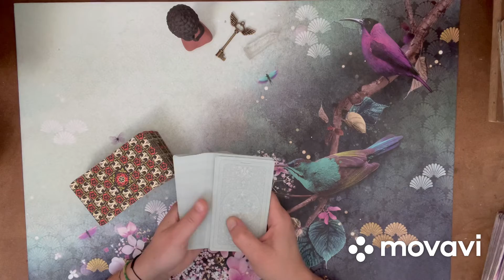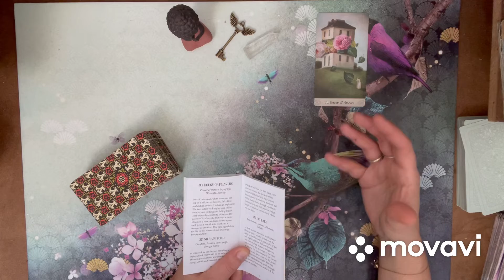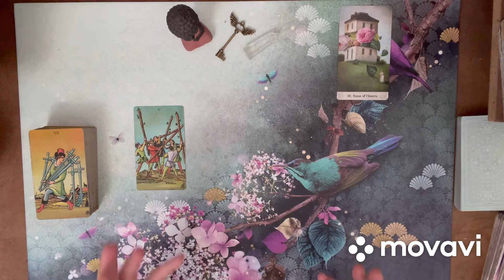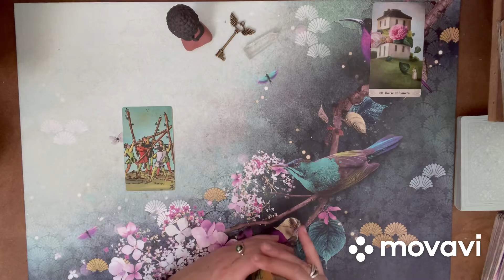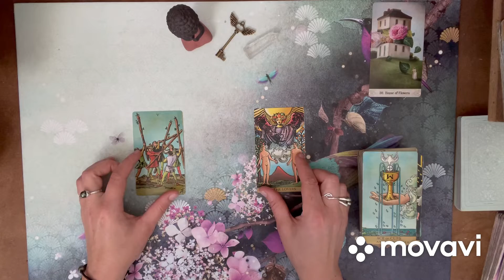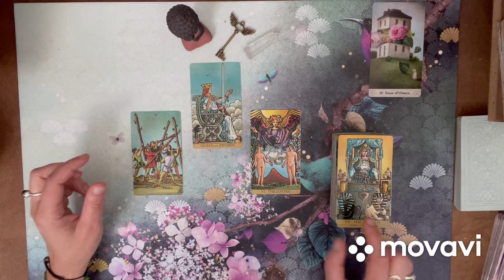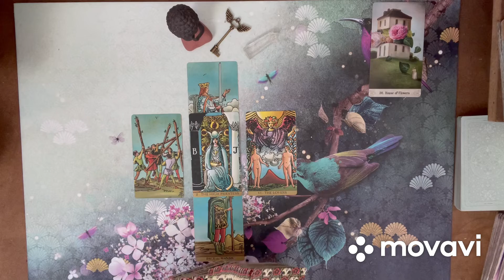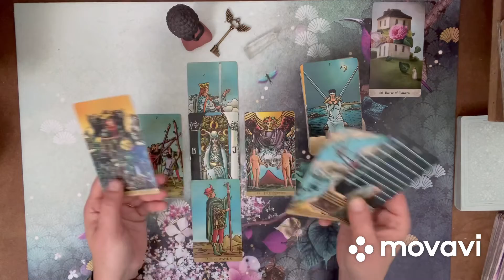VERSEAU 💓 SENTIMENTAL PRINTEMPS 2022 - AVRIL MAI JUIN 🌺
Guidance sentimentale

Bienvenu sur ma chaîne Lililatarot

Vous trouverez sur cette chaîne des guidances mensuelles générales et sentimentales, des guidances à choix.
Je vous rappelle que ces guidances sont générales et qu’elles ne pourront donc pas parler à tous. Prenez uniquement ce qui résonne pour vous. Vous êtes le créateur aussi conservez toujours votre libre arbitre.
Les vidéos de votre signe lunaire et ascendant peuvent être un bon complément à cette lecture.